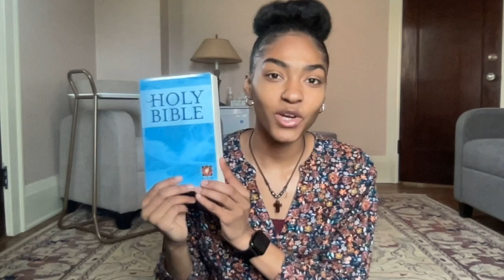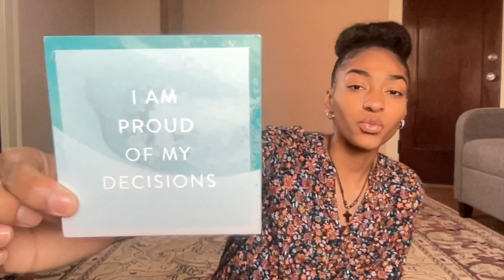Daily Affirmations for the Week💙